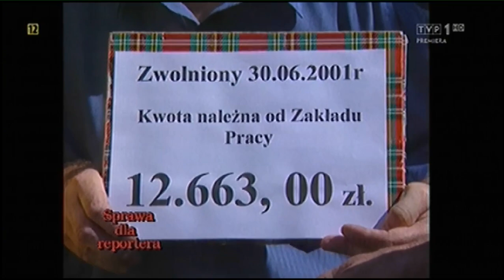Upadek FSO, przekręty Daewoo (Polonez, 125p)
POLSKA...